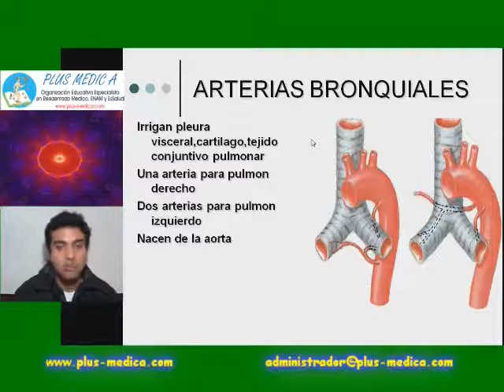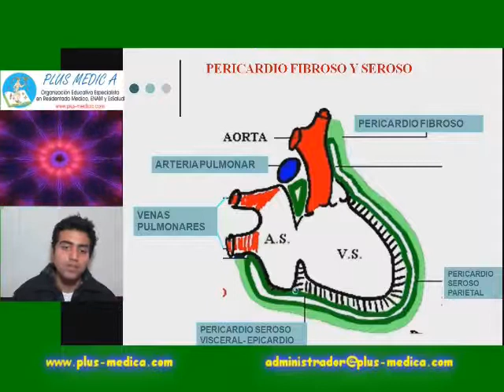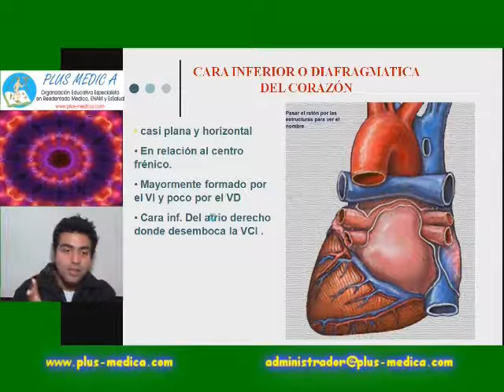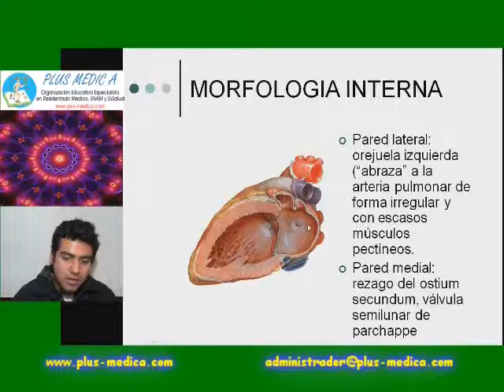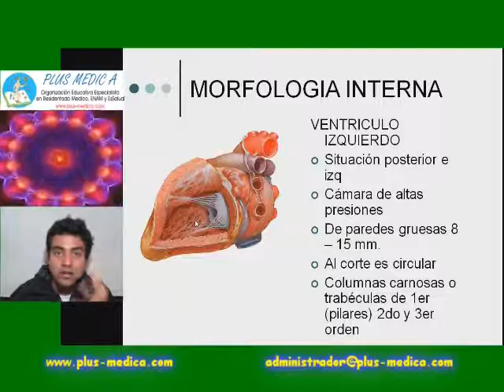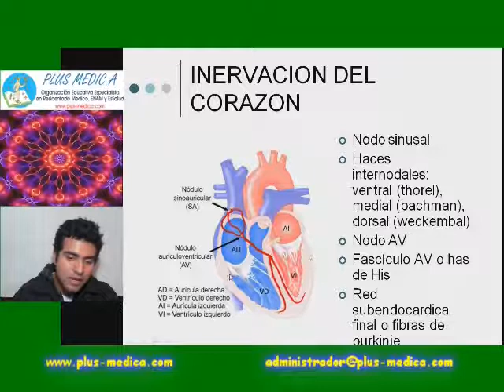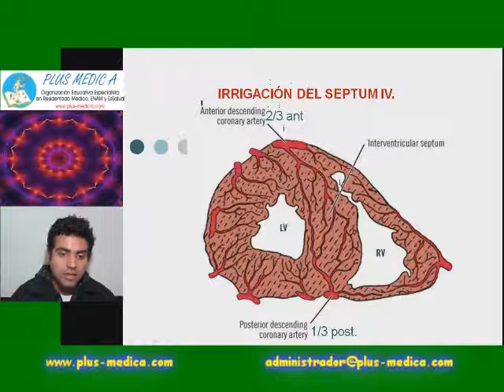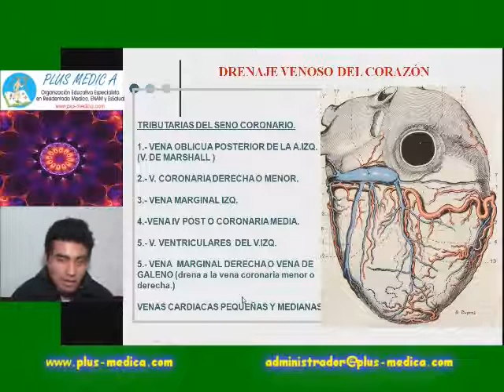Pls med anatomia - 3 ANATOMIA DE TORAX Contenido 2